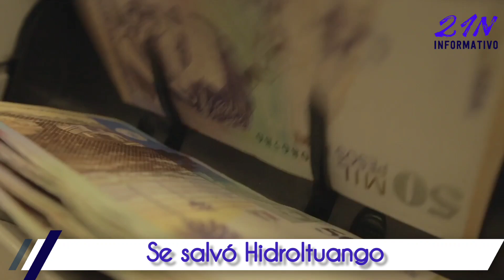SE SALVÓ HIDROITUANGO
Tras acuerdo con EPM, la aseguradora Mapfre reconoce 983 millones de dólares como valor del siniestro de Hidroituango derivado del fallo con responsabilidad fiscal de la Contraloría.

El acuerdo establece que 633 millones de dólares serán pagados a EPM el 31 de enero de 2022. Otros 350 millones de dólares ya fueron dados a EPM con ocasión de los pagos hechos a partir de la contingencia de septiembre de 2018.

Periodista: Edgar Ramírez
Alianza: RPTV